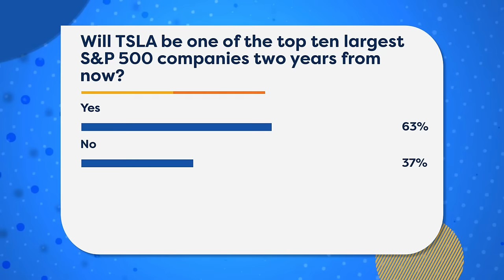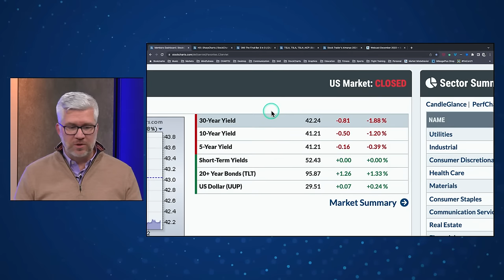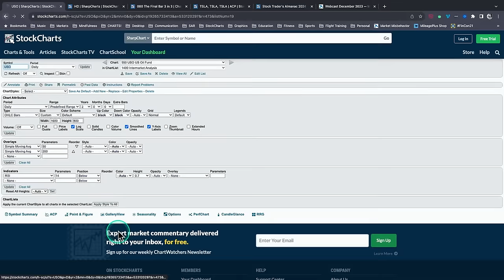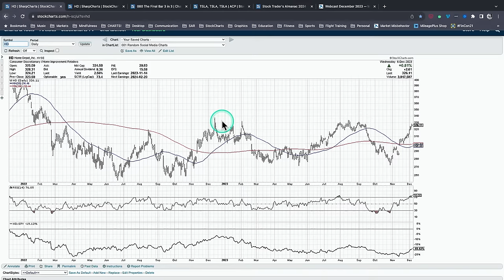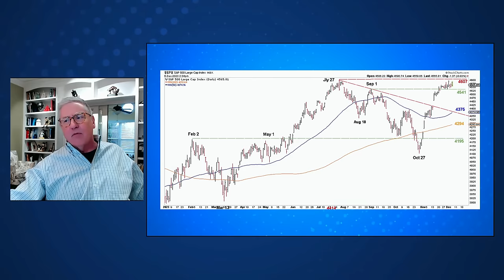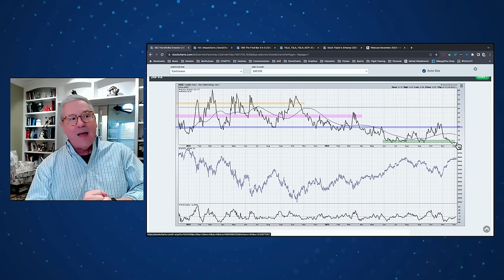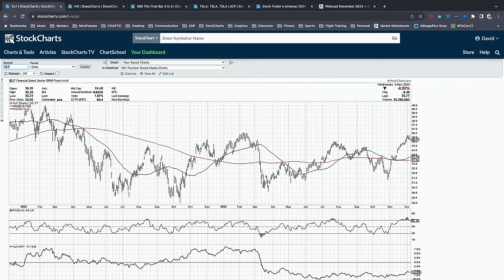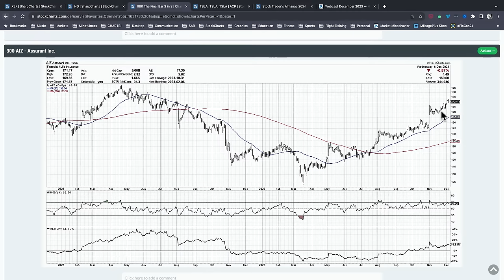High Risk of Market Downside in December? | The Final Bar (12.06.23)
John Kosar, CMT of Asbury Research updates his Asbury Six tactical market model and shares how investors can be better positioned for market uncertainty into 2024.  Host David Keller, CMT highlights the strong rally in financials and airlines, and reveals one breadth indicator suggesting high risk of market downside in December.

00:00 Intro
01:49 Market Recap - Tesla (TSLA)
08:57 S&P 500 ($SPX) Daily Chart
11:07 S&P 500 Bullish Percent Index ($BPSPX), United States Oil Fund (USO), Halliburton Co (HAL)
14:30 iShares US Home Construction ETF (ITB), Home Depot (HD), Delta Air Lines (DAL)
17:45 Southwest Airlines Co (LUV), Campbell Soup Co (CPB)
20:38 Interview w/ John Kosar, CMT of Asbury Research
33:31 3-in-3